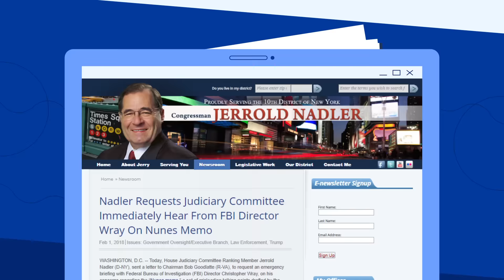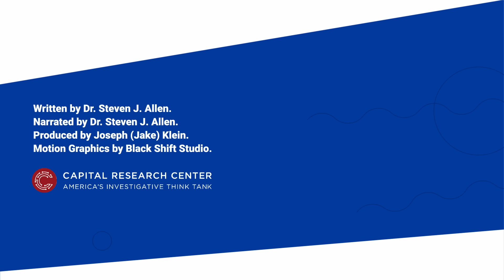Is the Deep State Real? | Dr. Steven J. Allen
Some claim that President Trump is under attack by the “Deep State.” Other claim the Deep State is just a conspiracy theory. But in fact, the lesson of history is power is temptation, and people in the government sometimes abuse their power to meddle in politics.